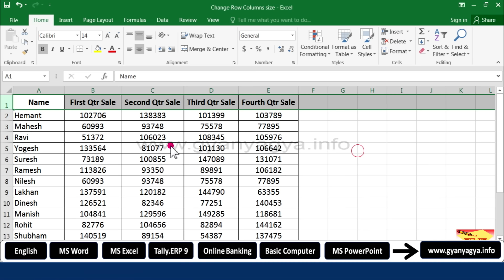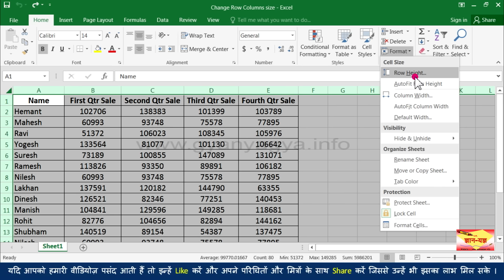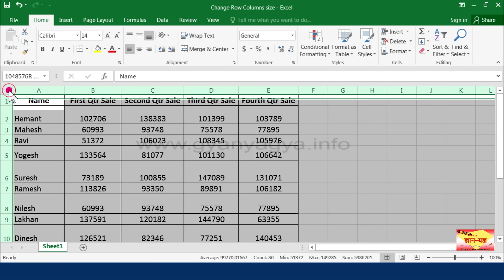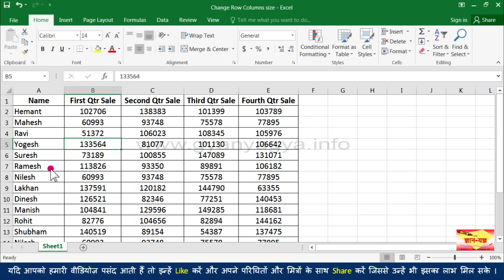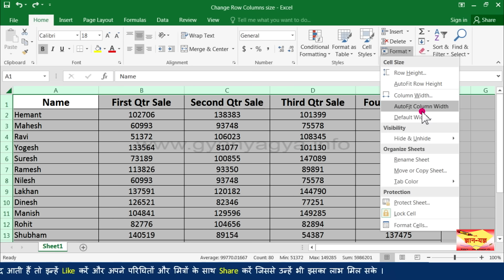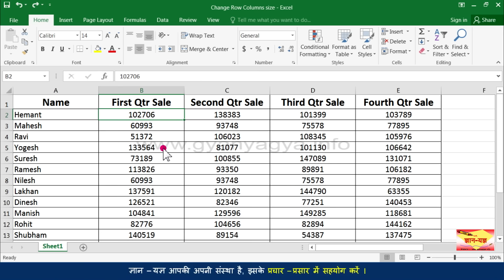Change Row Height and Column Width in Excel | MS Excel - Home Tab : Cells Block - Column & Row - 16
In this easy Hindi Tutorial of Microsoft Excel, you will learn about Change Height of Row & Change Width of Column. How can we change Row Height in Excel? How can we change Column Width in Excel?

0:00 - Introduction (परिचय)

0:24 - How to Increase or decrease the size of Row in MS Excel?
माइक्रोसॉफ्ट एक्सेल में Row की साइज़ कैसे बढ़ा-घटा सकते हैं?
MS Excel me Row ki size kaise change kar sakte hai?

3:02 - How to change Size of Column in MS Excel?
माइक्रोसॉफ्ट एक्सेल में कॉलम की साइज़ कैसे बदलें?
MS Excel me Column ki size kaise badle?